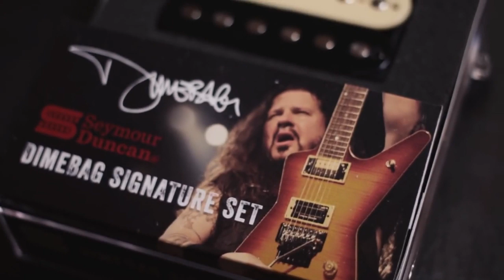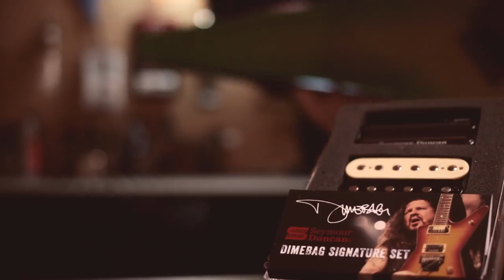Wes Hauch Seymour Duncan Dimebucker Set Demo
Re upload from 2016.

Primal Concrete Sledge
Becoming
No Good (ATR)
Slaughtered
Cemetary Gates
Floods
Throes of Rejection (outro)

Guitars are both Washburn Dime 3's.

Filmed, edited and mixed by Keith Merrow.

Arrangement and performance by Wes Hauch.